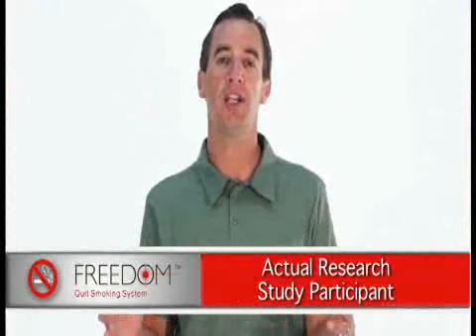Freedom - As Seen on TV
Have a Question, Comment or Review?